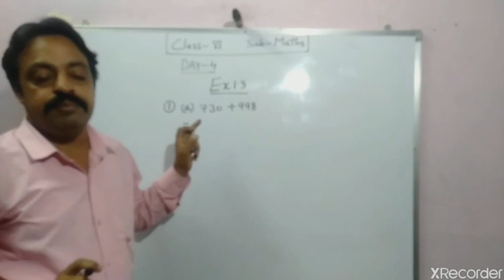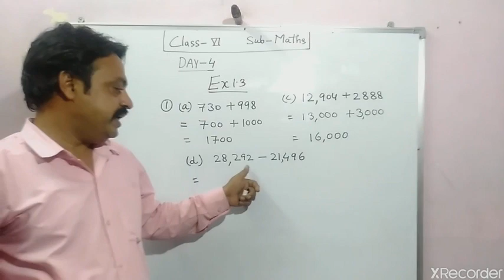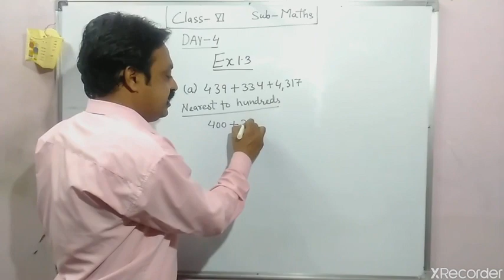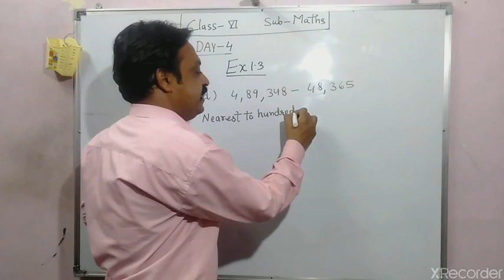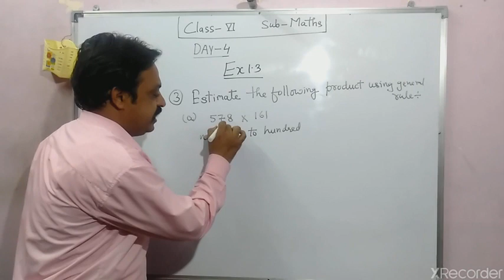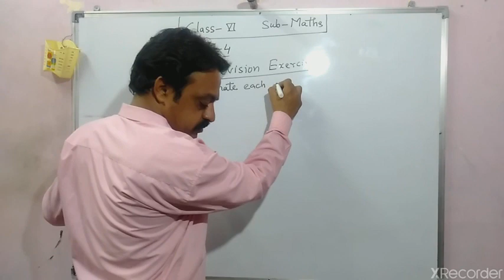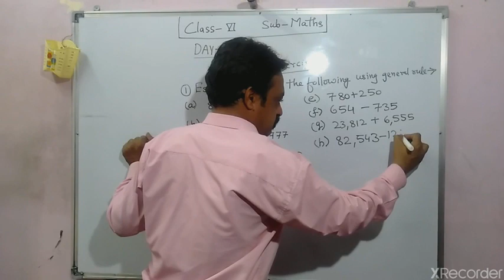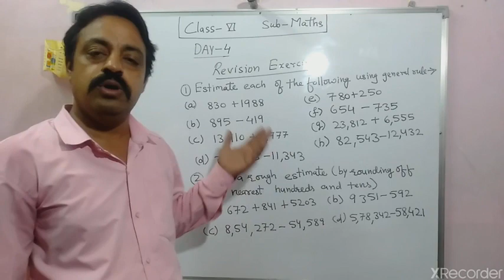EMMANUEL BUNDI I CLASS VI I DAY 4 I MATHS